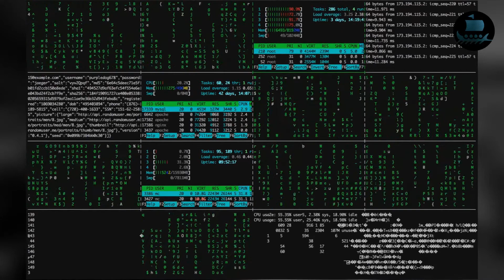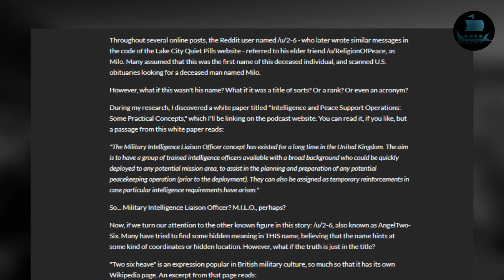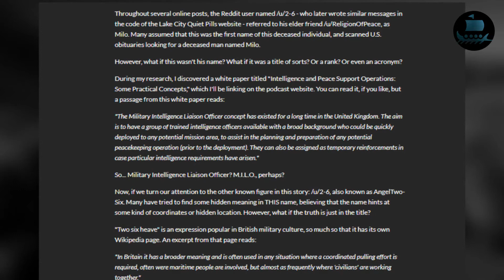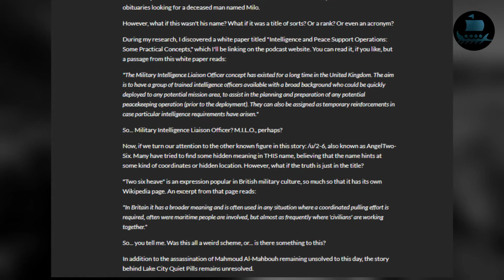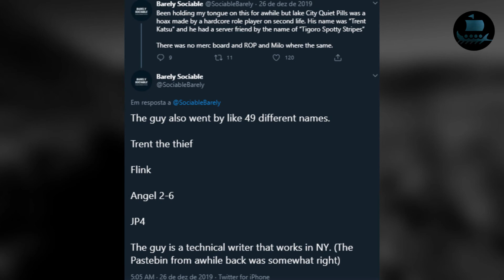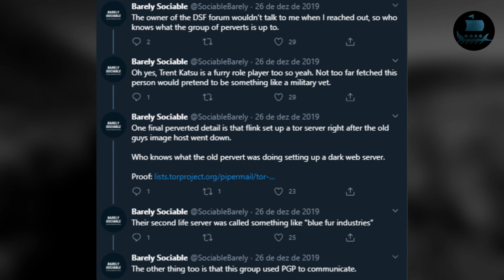O PRIMEIRO MISTÉRIO DO REDDIT: O QUE FORAM AS LAKE CITY QUIET PILLS?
Descubra mais sobre o primeiro mistério do Reddit! Afinal, o que foram as Lake City Quiet Pills?

Confira nosso artigo sobre o caso Lake City Quiet Pills sobre esse vídeo com as fontes

Todas as mídias utilizadas no estudo deste caso, se encontram creditadas em nosso artigo, com exceção dos trechos dos vídeos abaixo e demais mídias:

"Matrix, Console, Hacking, Code" de BRoll.io no Pexels.

"Hacker Glasses 03" de Videvo.

Vídeo Free Stock do rio.

Lake City Quiet Pills video
Lake City Quiet Pills explicação
Lake City Quiet Pills Reddit